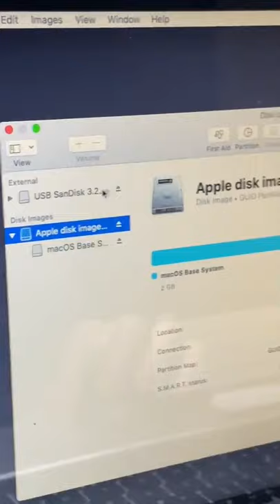STUCK LOGO FILE PADA MACBOOK ? LET'S FIX IT !!!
Langsung datang ke store dan dapatkan produk apple yang kalian inginkan dengan harga terjangkau dan service bergaransi di iFixied.

Kedepannya kami akan selalu memberikan video yang lebih baik untuk para penonton kami. Support channel ini agar selalu update informasi seputar apple gadget.

Store beralamat :
iFixied Babarsari :
Jl.Raya Babarsari No.100C Kledokan, Caturtunggal, Depok, Sleman, Yogyakarta.

iFixied UPY:
Jl.Ambarbinangun, Sonopakis Lor, Yogyakarta

iFixied Solo:
Jl.Dr.Radjiman No.32, Kemlayan, Serengan, Surakarta.